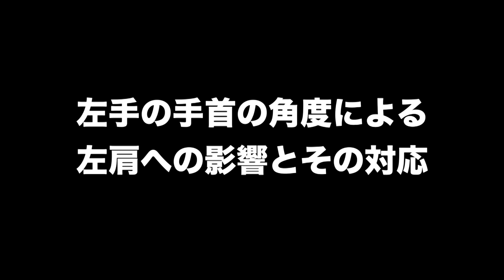【緩まないスイングを目指す！！】試合に向けて最後の締め付けで完成を目指す👍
パナソニックオープンレディースゴルフトーナメント
2019.5/3 5/4 5/5 浜野ゴルフクラブ
‹大会HP›

登録商標
魚突きドリル®︎は（株）M.Groupならびに山本道場の登録商標です。

山本誠二

‹所属選手›